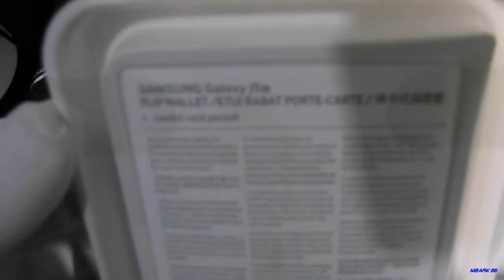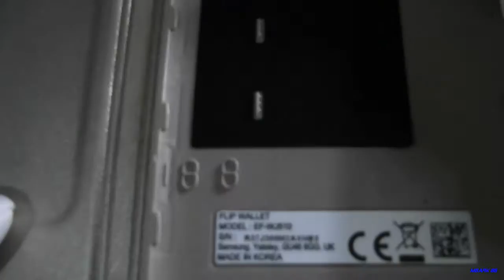Unboxing Original Galaxy J5 6 Flip Wallet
Original Samsung Galaxy J5 6 Flip Wallet